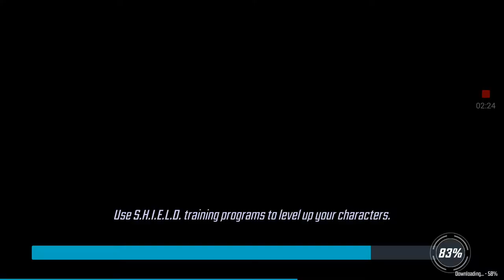Marvel strike force new update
Who is excited  to see venom